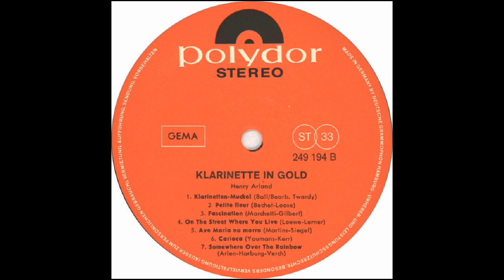CARIOCA (Youmans/Kahn) - Henry Arland/Hans Bertram Orchestra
'Carioca' was written in 1933 by Vincent Youmans (music) and Gus Kahn (lyrics). It was sung by Alice Gentle in the film 'Flying Down To Rio'
This version is arranged by Werner Twardy and played by clarinet soloist Henry Arland with the Hans Bertram orchestra.